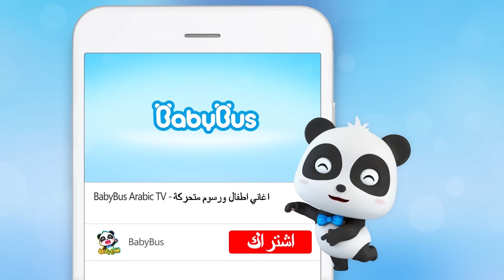زلزال في سوبر ماركت | أغنية اطفال | بيبي باص | BabyBus Arabic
لائحة الأغاني ❤
00:00   زلزال في سوبر ماركت
02:50   إنه دوري
07:02   الشرطي الصغير كيكي
09:16   هيا لنتأرجح بأمان
12:36   احترس من الغرباء
15:05   فريق الانقاذ الخارق
18:22   قطار الاطفال وثلاثة أطفال
21:43   فريق الأبطال هزم الوحش الكبير
24:11    تيمي تحب أكل الوجبات الخفيفة

كلمات الاغنية ❤
إِنَّهُ زِلْزَالْ  بوم  بوم  بوم
غَطِّ رَأْسَكْ، اِبْقَيَا هَادِئَيْنْ
لِنَبْقَ بِالْقُرْبِ مِنْ عَمُودْ، لَا تَرْكُضَا اِجْلِسَا وَانْتَظِرَا

اِقْلِبْ اِقْلِبْ سَلَّتَكْ، غَطِّ بِهَا رَأْسَكْ
اِقْلِبَا سَلَّتَكُمَا، سَتَكُونُ رُءُوسُكُمَا بِأَمَانْ

إِنَّهُ زِلْزَالْ اِهْتَزَازْ أَعْلَى وَأَسْفَلْ
إِنَّهُ زِلْزَالْ اِهْتَزَازْ جَنْبًا لِجَنْبْ
 رَطْمٌ رَطْمٌ، سُقُوطُ الْأَشْيَاءْ
رَطْمٌ رَطْمٌ تَكَسَّرَتْ
حَذَارِ حَذَارِ، غَطِّ رَأْسَكْ رَاقِبْ خُطْوَاتِكْ

رَجَاءً حَافِظُوا عَلَى هُدُوئِكُمْ، لَا تَرْكُضُوا وَاتَّبِعُوا تَعْلِيمَاتِ مُوَظَّفِينَا

اِنْقَطَعَ التَّيَّارْ الظَّلَامُ فِي كُلِّ مَكَانْ
اِسْتَخْدِمُوا السَّلَالِمْ وَلَا تَسْتَخْدِمُوا الْمَصَاعِدْ
اِصْطَفُّوا اِصْطَفُّوا، مِنْ فَضْلِكُمْ لِنَخْرُجْ جَمِيعًا بِأَمَانْ

أُمِّي أَيْنَ أَنْتِ؟
صَغِيرَتِي مَا الِّذِي تَبْحَثِينَ عَنْهْ؟
لَا يُمْكِنُنِي الْعُثُورُ عَلَى أُمِّي

عِنْدَمَا تَضِيعِينْ اُطْلُبِي الْعَوْنْ
اِنْتَظِرِي فِي مَكَانٍ آمِنْ
لا تَخَافِي لا تَخَافِي
أُمُّكِ سَتَكُونُ هُنَا قَرِيبًا

بيبي باص يساعد الأطفال:
★ التفكير المستقل
★ بناء الثقة بالنفس
★ احترم الآخرين
★ استكشاف العالم
● مرحبا بالتواصل معنا عبر :